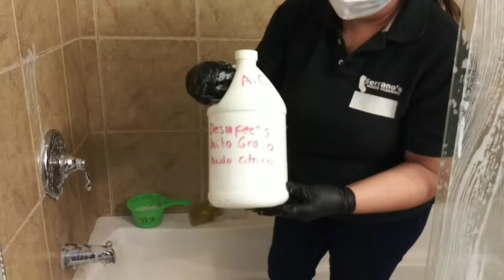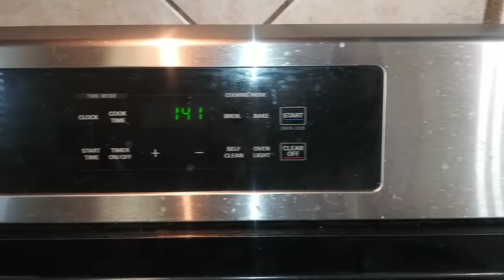🔴 Limpiadora de Casas da sus consejos Como Limpiar el baño paso a paso SECRETOS DE Limpieza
Entrenamiento para limpieza de casas Housekeeping trining Clean like a pro Video viral

Para enviar cosas
Carolina O Rafael

Aqui esta el link para el booking system es un sistema de citas para negocios de limpieza de casas

Instagram

Serrano's Vlog
Youtube.com/c/serranosvlog

Amazon

Remover Olor a pipi de perro o gato

Cubeta que se dobla / bucket

Cepillos kit / Brush kit

O-cedar mop /Trapeador

Krud degreaser / desengrasante

Súper degreaser Pulple / desengrasante

Melamina sponge / esponja magica

Kitchen & Bathroom sponge
Cocina y baño esponjas

Stainless steel sponge scrub

Steel wool

Instagram

Serrano's Vlog
Youtube.com/c/serranosvlog

VIDEOS